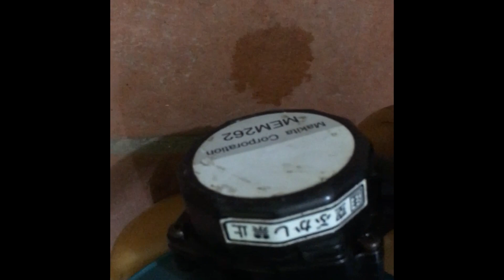(4/3/20) Lô 8 máy cắt cỏ nhật bãi Robin Makita cổ ngỗng 26cc 34li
Mua hàng bên Shop kiểm tra nhận hàng thanh toán không cọc nhóe mọi người